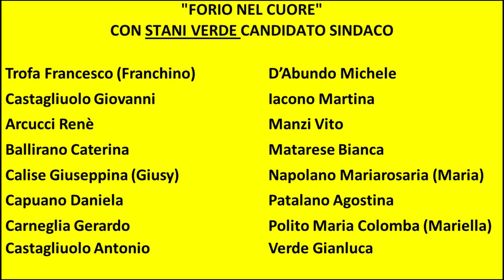"Forio nel cuore" con Stani Verde candidato Sindaco